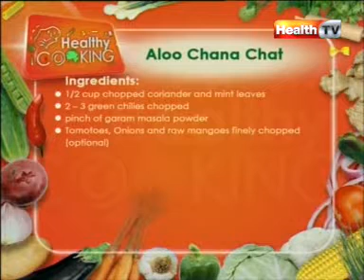Healthy Cooking | ALOO CHANA CHAT | Part 2 | HTV